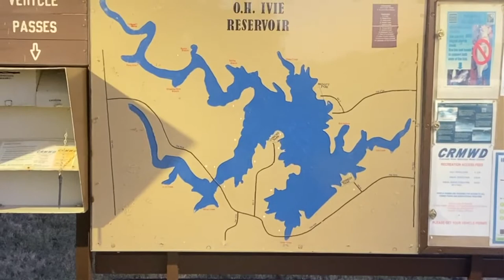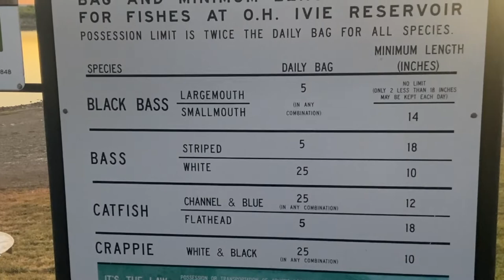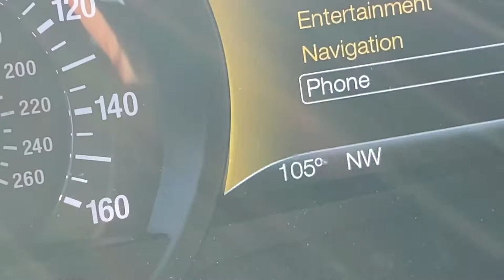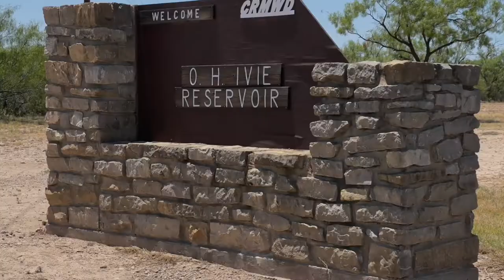O H IVIE ONE OF THE HOTTEST LAKES IN THE NATION.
JOHN AND LOGAN VISIT O H IVIE. IVIE IS ONE OF THE HOTTEST LAKES IN THE NATION RIGHT NOW. KNOWN FOR BIG BASS AND LARGE NUMBERS OF BASS THIS WAS A EXPLORATORY TRIP IN SEARCH OF NEW PB'S FOR BOTH ANGLERS